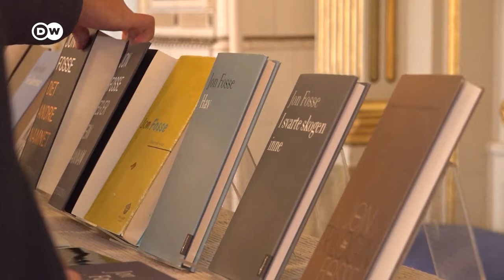Literaturnobelpreis für den norwegischen Autor Jon Fosse | DW Nachrichten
Der norwegische Autor Jon Fosse ist in vielen Genres zu Hause: von Theaterstücken bis hin zu Prosa. Sein beeindruckendstes Werk ist ein 1.250-seitiger Roman in nur einem Satz. Er erhalte die Auszeichnung "für seine innovativen Theaterstücke und Prosa, die dem Unsagbaren eine Stimme geben", begründete die Schwedische Akademie ihre Entscheidung.